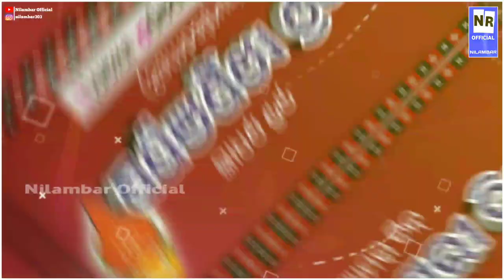Sambalpuri Din//Sambalpuri Status//New Sambalpuri Status 2023//@NR_OFFICIAL541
Sambalpuri Din//Sambalpuri Status//New Sambalpuri Status 2023//‎@Nilambar Official

CONFIGURATION Perfecta para Samsung A3,A5,A6,A7,J2,J5,J7,S5,S6,S